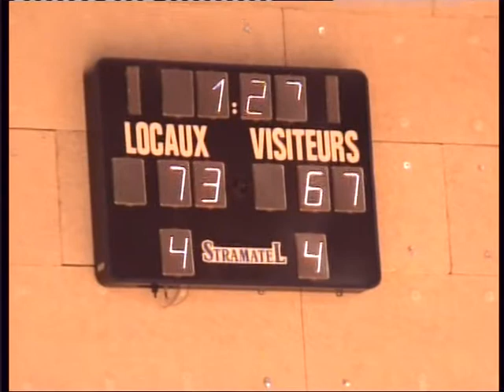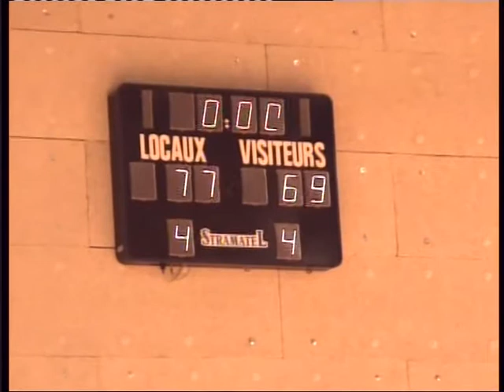111030-PRL-Cassis.mpg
Cadets région ASPTT Marseille 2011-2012